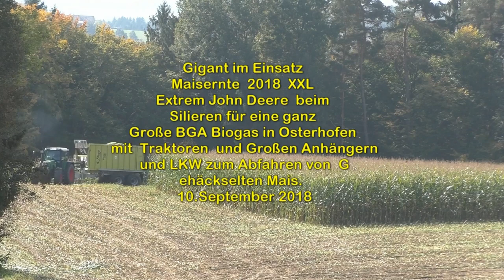Maisernte 2018 XXL Extrem John Deere 7800 beim Silieren für eine ganz Große BGA